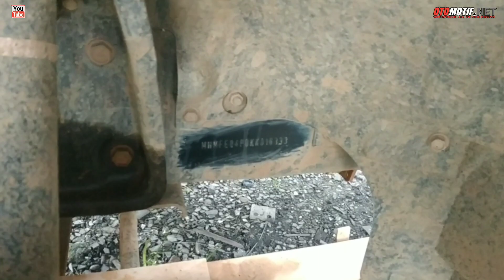Harga Lelang Mobil Truck Di OTOBID.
SALAM OTOMOTIF

OTOMOTIF.NET.office address.